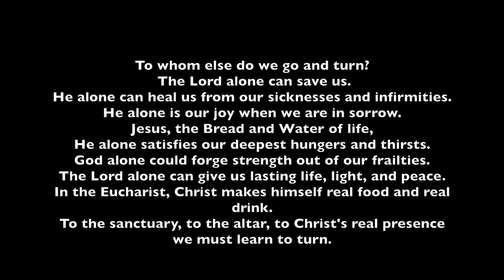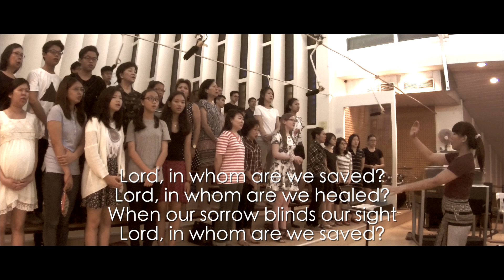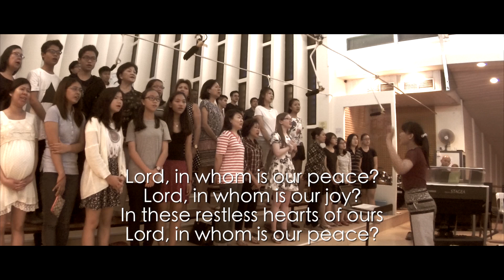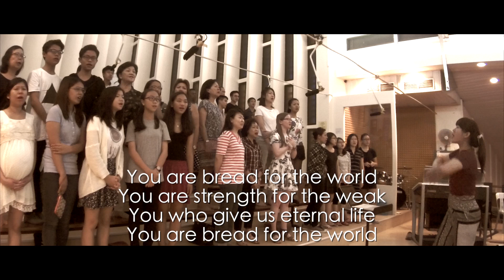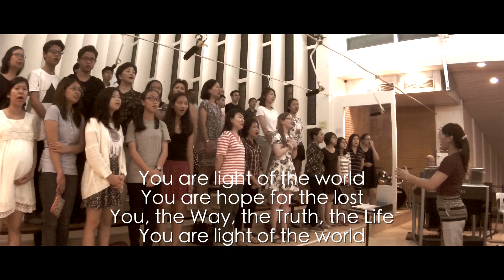Lord To Whom Shall We Go Mark Aloysius SJ Manoling Francisco SJ OLPS OCDC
Inspired and touched  by  the priestly trio of Frs Derrick Yap OFM  , Edward Lim OCD  and Mark Aloysius SJ during the Joy SG50 Thanksgiving mass, Cantata Domino Choir of OLPS sings " Lord To Whom Shall We Go " for communion on the Feast of the Assumption of the Blessed Virgin Mary 2015.

See their wonderful rendition during the Mass at

Opening reflections  taken from

Thank you fathers , for inspiring us with your touching music and meaningful lyrics, helping us prepare  better to receive the Holy Eucharist .